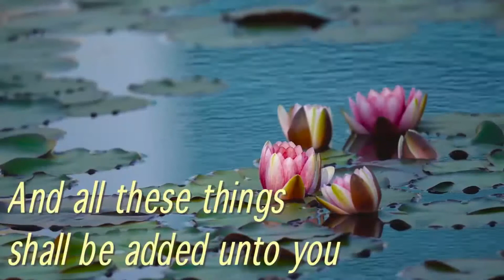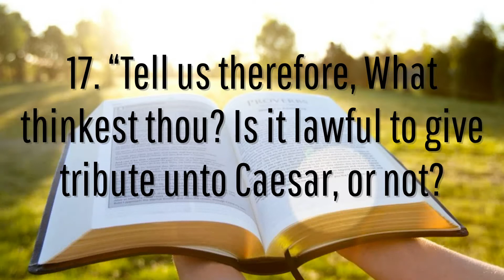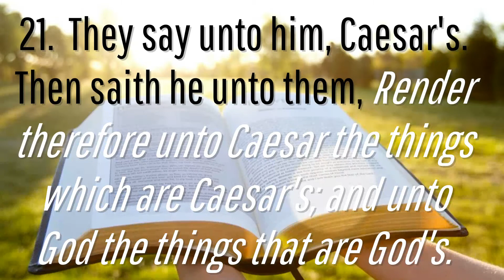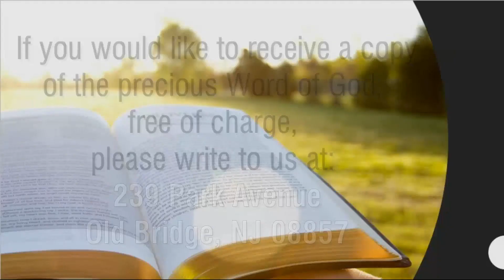Biblical Giving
March 6th, 2022 – Sunday Service